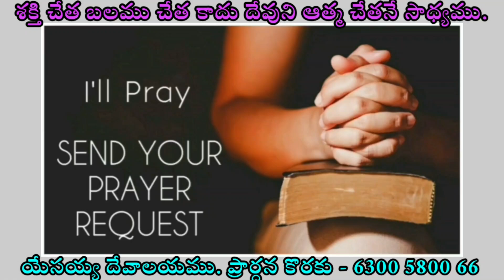✝️ JESUS WORD for Today || 02 AUGUST 2024 || KRUPAVARTHA